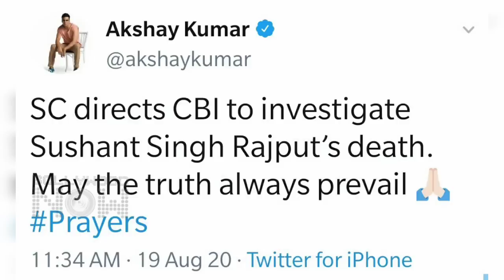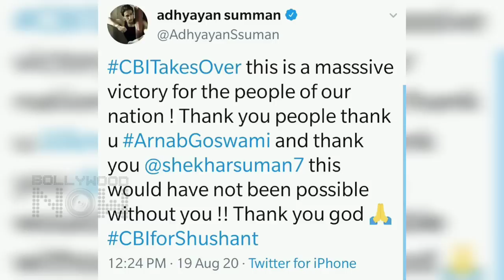Akshay, Kangana, Kriti, Ankita And Bollywood Stars REACT To Sushant Singh Rajput's Case Given To CBI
Sushant Singh Rajput news: Supreme Court directs CBI to investigate actor’s case. Akshay Kumar, Kangana Ranaut, LJP chief Chirag Paswan, Shekhar Suman and stars react. Watch the video

Reporter and Editor: Abhishek Halder